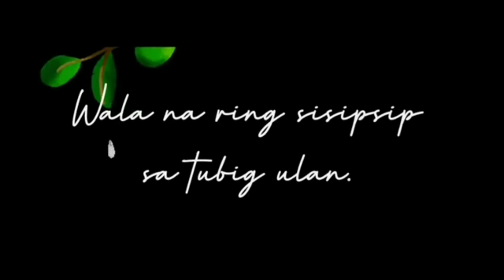One two three, let’s plant a tree.🌳